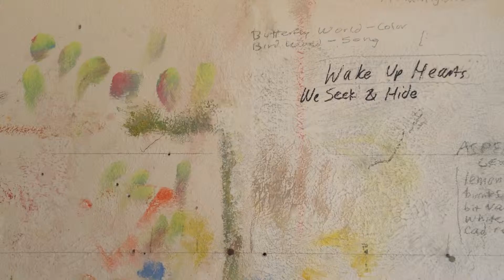My Painting Wall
How the wall that I paint against changed around the time that I was working on the painting Leaves Falling on Love in 2013/2014.